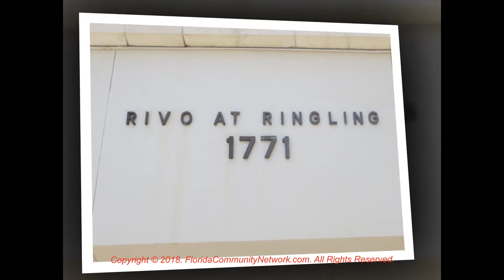Rivo at Ringling Condo | Sarasota Florida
for more information about Rivo at Ringling Condo Sarasota Florida